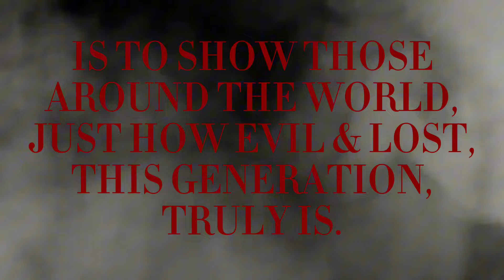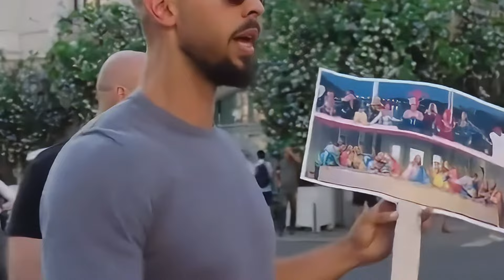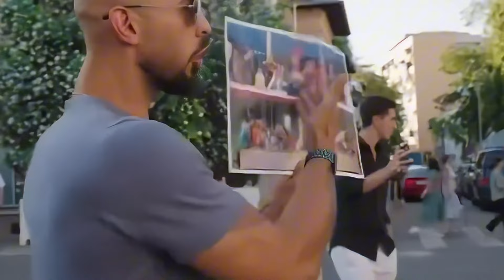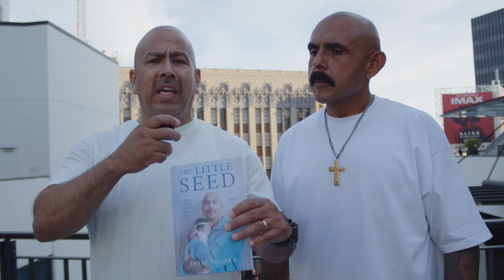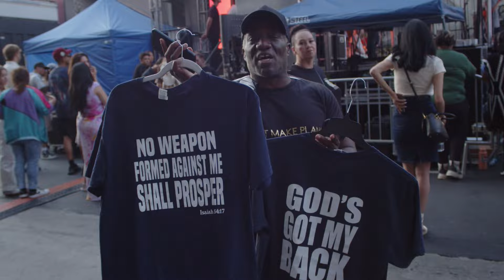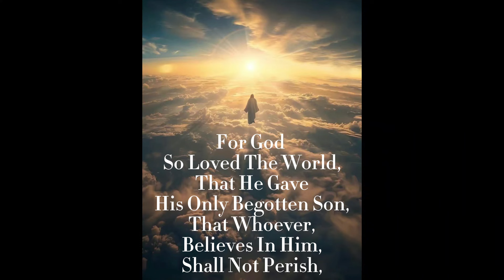An Eye Opening Episode! "hopefully you will watch!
I went to the streets of L.A to talk to a few People about The Way GOD is portrayed to the World today!!